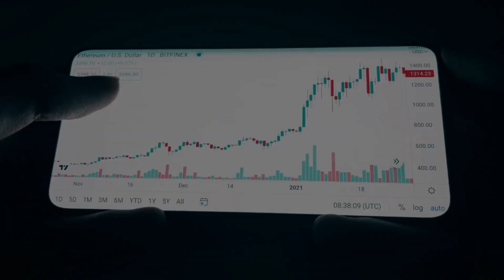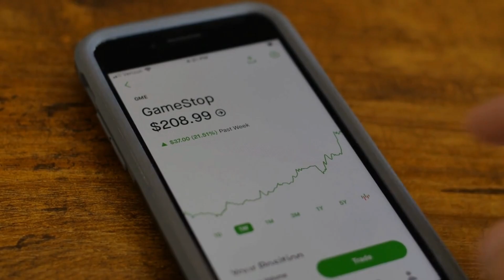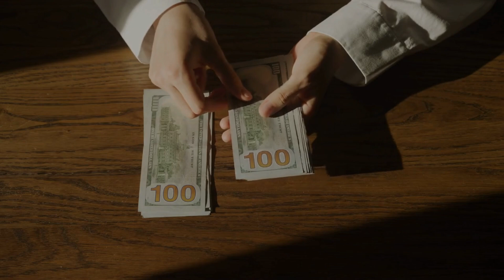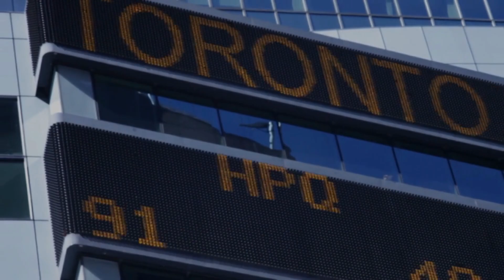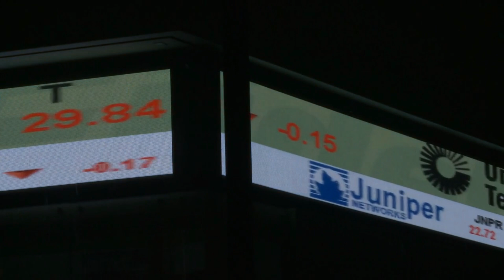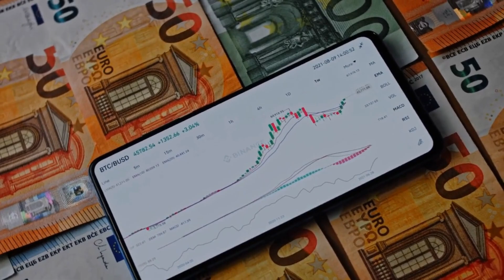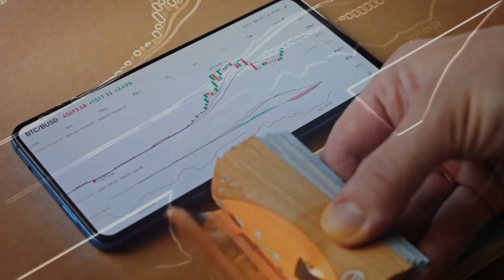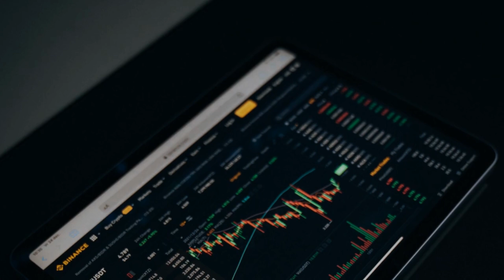"What's Coming Is WORSE Than A Recession" — Ray Dalio's Last WARNING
Raymond T. Dalio is an American billionaire investor. He founded the world's largest hedge fund, Bridgewater Associates, in 1975. The firm serves institutional clients including pension funds, endowments, foundations, foreign governments, and central banks with $140 billion under management. Ray has also written the book "Principles: Life & Work" about investment philosophy and corporate management, and other great ones worth reading.